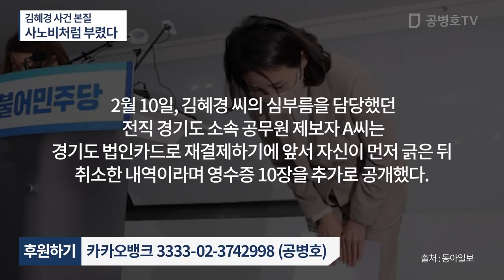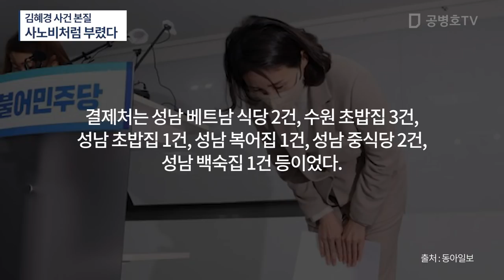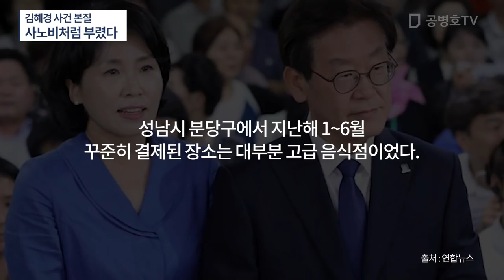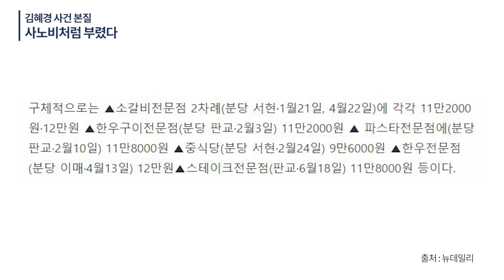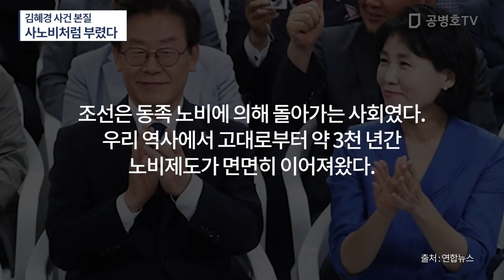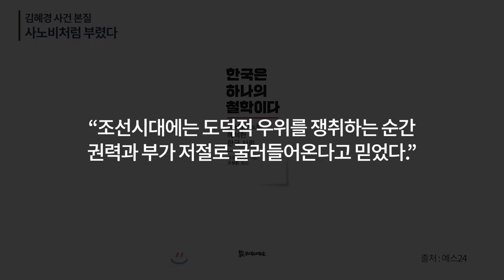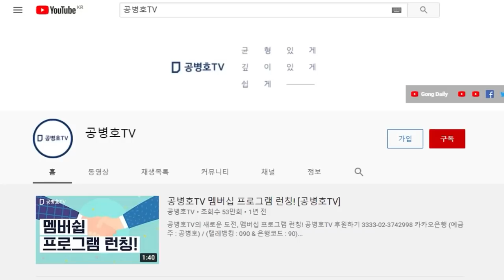김혜경 사건의 본질 / 공무원을 마치 사노비처럼 부렸다 / 갑오경정과 6.25전쟁 이후 다시 새로운 계급이 등장하다 [공병호TV]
Bitcoin : 3MTW849AkP2ftLeSK2teZHMmzLu7Z83s9U